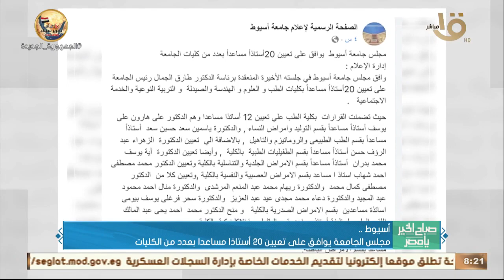صباح الخير يا مصر | "جولة في المحافظات".. انطلاق موسم حصاد القمح في الفيوم